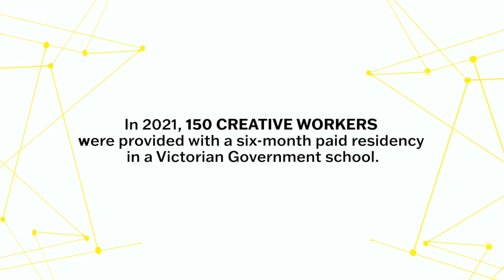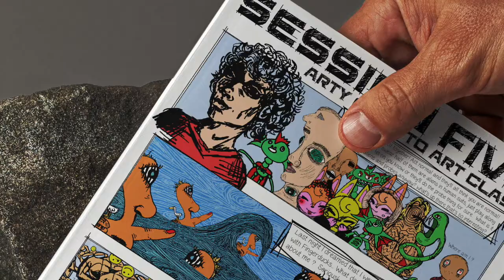Creative Workers in Schools - An Educator’s Perspective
The Creative Workers in Schools (CWS) employed 172 creative industries workers to undertake six-month residencies in Victorian government schools in 2021. Creative workers and schools were supported to work together to co-design and deliver a creative arts program that supported learning across the Victorian Curriculum F–10 over two school terms.

The CWS program was delivered by Regional Arts Victoria (RAV) through the support of the Victorian Government’s Working for Victoria (WFV) initiative, and in partnership with the Department of Education and Training (DET) and Creative Victoria.